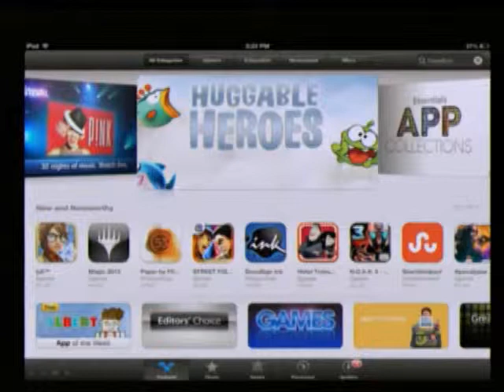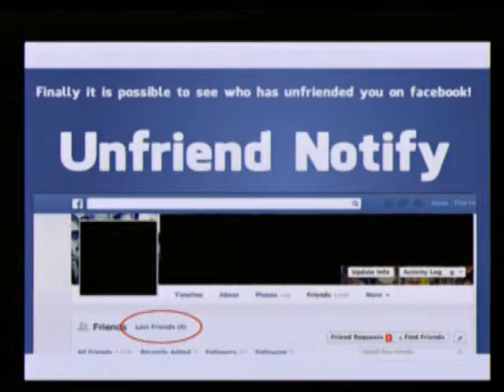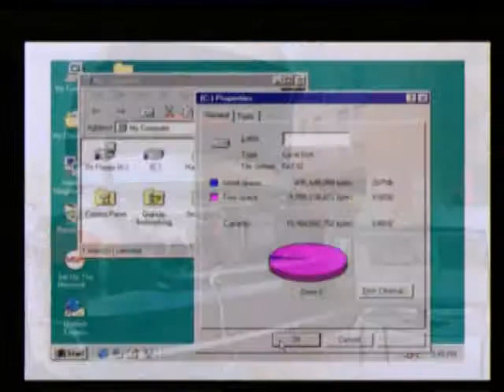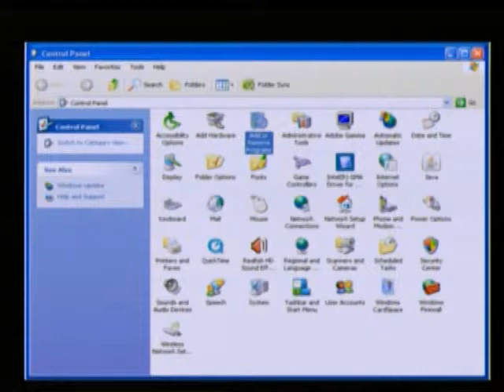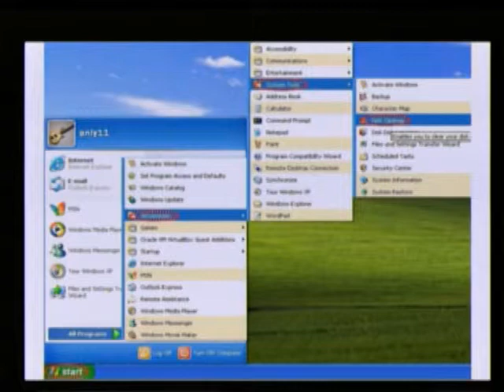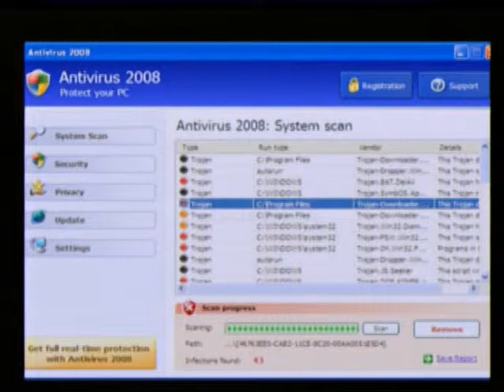Noticias Tecnológicas, Nuevas Aplicaciones en el facebook